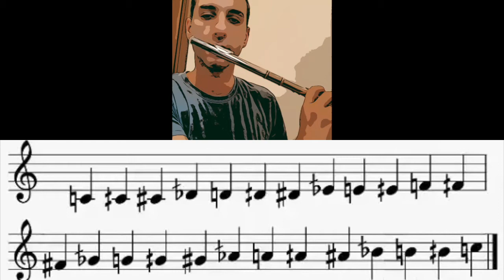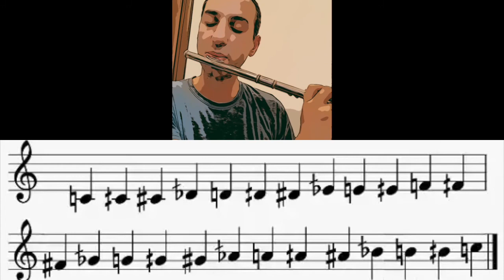Quarter tone chromatic scale on flute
No modification were made to the flute.